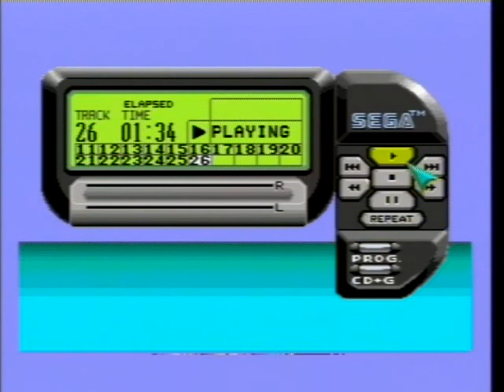The Terminator SEGA Master System Complete Soundtrack CD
Where there's Alien 3 you can bet The Terminator is not far away!

The terminator is another great soundtrack composed and arranged by Matt Furniss. If you've listened to my previous uploads of SEGA Master System music then you should know the Matt Furniss sound by now, so expect to hear more arpeggio chords, sawtooth wave bass and those heavy square wave drums of his.

MUSIC COMPOSERS: Matt Furniss, Brad Fiedel 1984, 1992.

SOUND AND MUSIC ARRANGED BY: Matt Furniss 1992.

SOUND DRIVER: Krisalis PSG (Shaun Hollingworth)

Full and thick original hardware sound captured from real hardware.

Please don't confuse this ost with the actual Mega-CD/SEGA-CD ost done by Tommy Tallarico in 1993.

TRACK LISTING:

1. Police Station (0:17)
2. Find Technoir (4:14)
3. Destroy The Reactor (7:23)
4. Kyle Reese Terminated (10:35)
5. The Terminator Theme (12:30)

GAME: The Terminator
SYSTEM: SEGA Master System
YEAR RELEASED: 1992
GENRE: Action Platformer
ROM SIZE: 256 Kilobytes
DEVELOPER: Probe Software
PUBLISHER: Virgin Games UK
LICENSED BY: Hemdale Film Corporation
RECORDED FORMAT: PAL 50Hz

Recorded from an original PAL SEGA Master System model 1 console through it's AV composite out and recorded onto an audio compact disc for my personal VGM collection and streamed through the Mega-CD/SEGA-CD attachment.